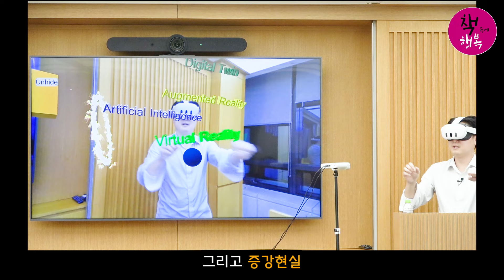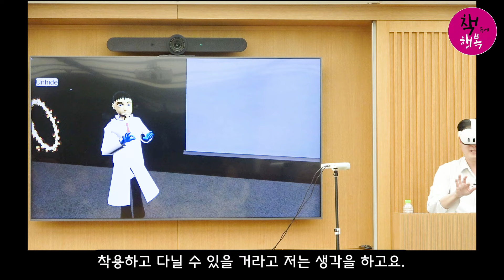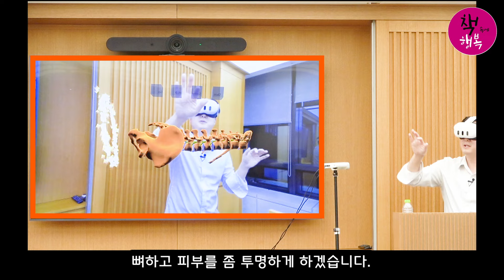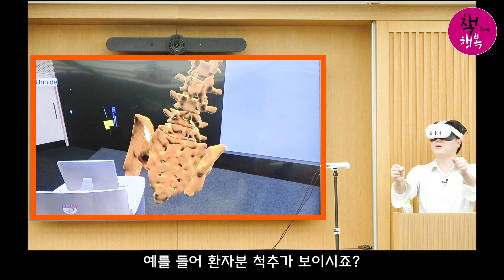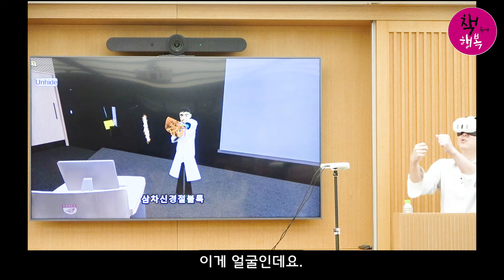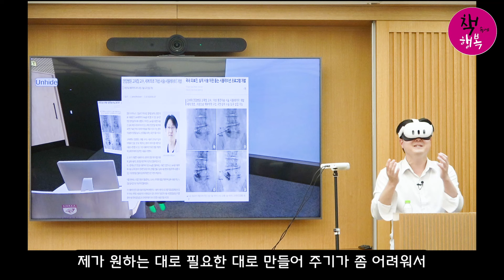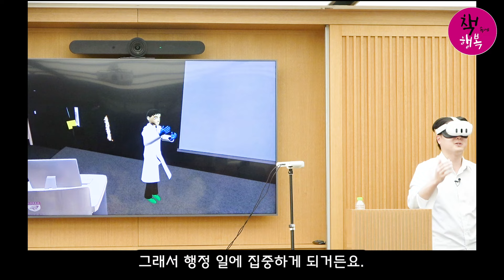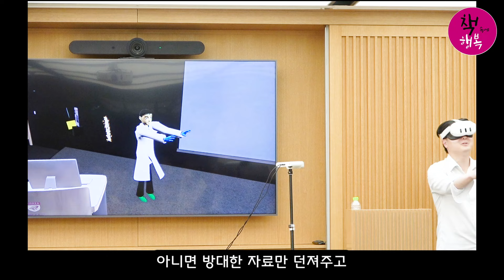통증치료 식은죽 먹기, 고재철 교수의 세계 최초 가상시술 영상공개 - 고재철 특강 Full Version